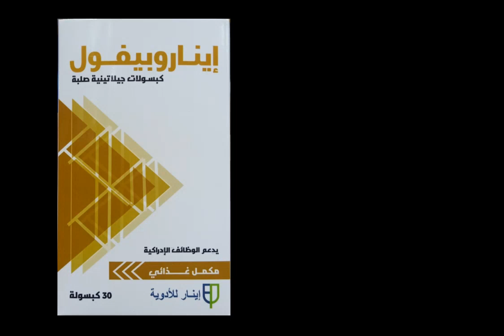يدعم الدماغ والذاكرة والتركيز والوظائف الادراكية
اسم الصنف
ايناروبيفول كبسول
EnaroBeful CAPSULES
ويحتوي علي

Thiamin (vitamin B1)   50 mg

Riboflavin (vitamin B2)  50 mg

Niacin    100 mg

Vitamin B6  50 mg

Folate   667 mcg

Vitamin B12   500 mcg

Blotin     200 mcg

Pantothenic Acid   50 mg

Choline     50 mg

PABA   50 mg

Incaitol    27 mg

alpha-Lipoic Acid  100 mcg

واشترك في قناة جولة في 💊 الصيدلية 💉 ليصلك كل جديد في عالم الدواء  !!!